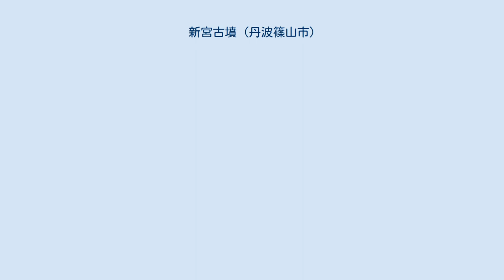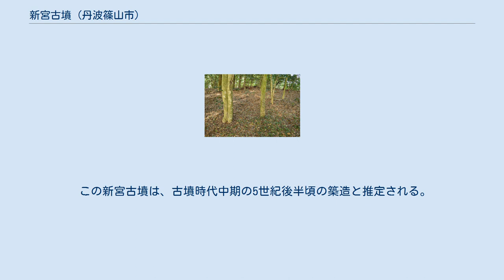新宮古墳 (丹波篠山市)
新宮古墳（しんぐうこふん）は、兵庫県丹波篠山市郡家（ぐんげ）にある古墳。
形状は円墳。
郡家古墳群を構成する古墳の1つ。
丹波篠山市指定史跡に指定されている。
 墳頂 新宮神社社殿 兵庫県中東部、篠山盆地北縁の山麓に築造された大型円墳である。
一帯では本古墳のほかにも小古墳（碁石塚・茶の木塚・玉子塚・居籠塚など）が分布し、郡家古墳群として認知される。
墳丘前に鎮座する新宮神社はかつて墳頂に鎮座し、江戸時代に旧社殿跡が掘られた際に副葬品が確認されているほか、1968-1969年（昭和43-44年）に測量調査が実施されている。
 墳形は円形。
直径52.5メートル・墳頂部直径17.5メートル・高さ7メートルを測り、円墳としては丹波篠山市ひいては丹波地方で最大規模になる。
墳丘表面では円筒埴輪が検出され、墳丘周囲には周濠が巡らされる。
副葬品としては江戸時代の乱掘時に甲冑・大刀が確認されたことが知られる（現在は所在不明）。
また付近に所在する小古墳は一説に本古墳の陪塚と見られる。
 この新宮古墳は、古墳時代中期の5世紀後半頃の築造と推定される。
一帯における盟主的古墳に位置づけられるとともに、後世の多紀郡衙につながる歴史性を物語るとして重要視される古墳になる。
 古墳域は1958年（昭和33年）に旧篠山町指定史跡（現在は丹波篠山市指定史跡）に指定されている。